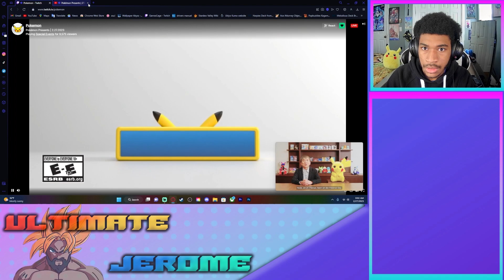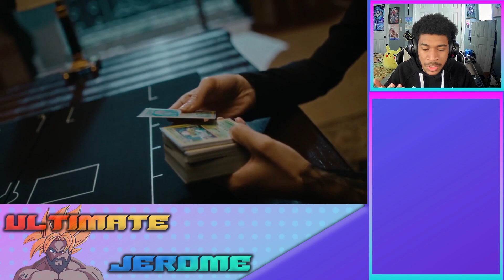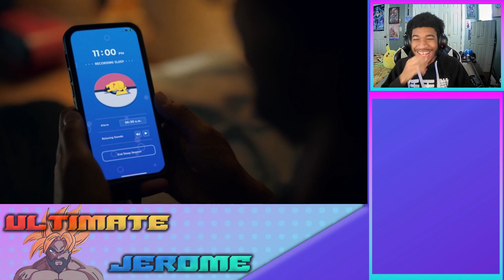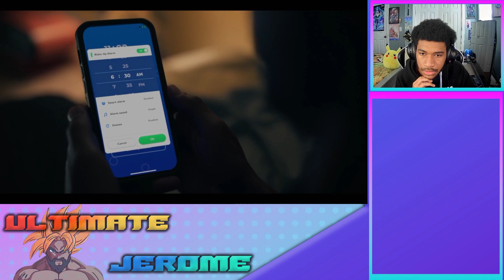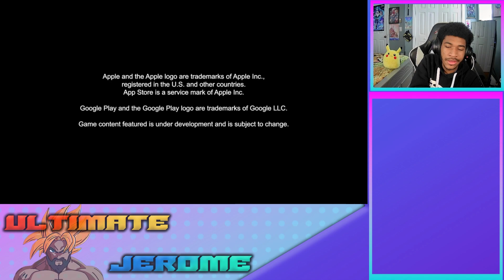This Pokemon Presents Wasn’t… bad...